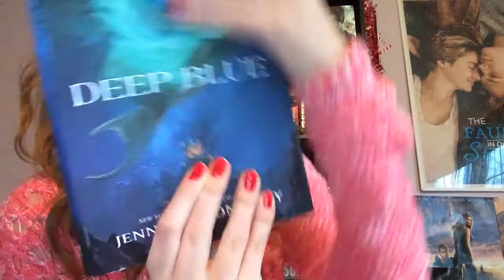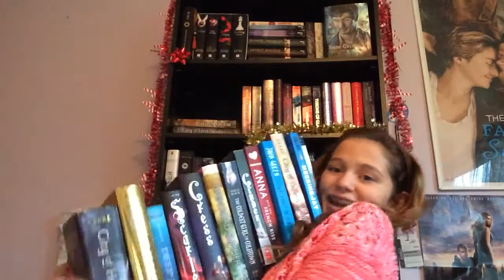12 DAYS OF CHRISTMAS BOOK TAG!